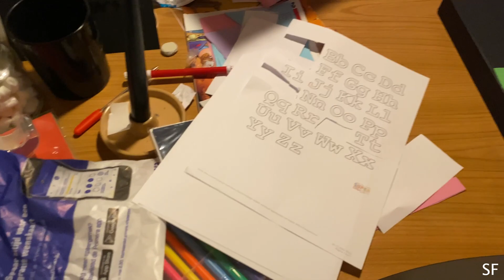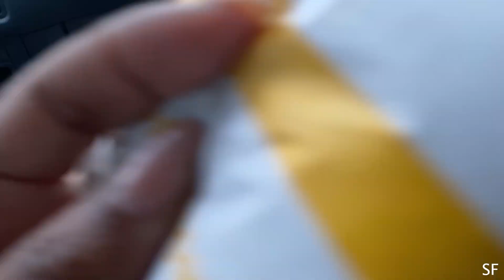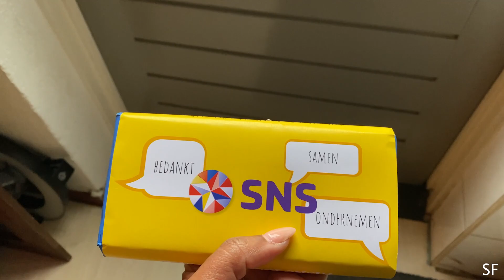VLECHTEN ERUIT HALEN EN BOODSCHAPPEN DOEN 🎄- Vlogmas dag 3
YES, WE DOEN DIT JAAR OOK ELKE DAG VLOGGEN TOT KERST. KIJK JE MEE NAAR ONZE ALLEREERSTE VLOGMAS?
-XOXO-